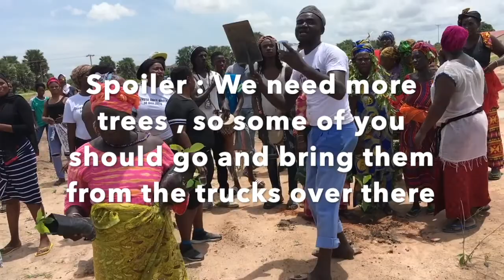EP39 « My message to the youth is..." -Sukuta - The Gambia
The people of Sukuta have won back their ancestral forest , that was forcefully taken from them by the ex dictatorial military regime .
Even though the forest has been severely exploited and many plots have been sold to individuals and real estate agencies, the major parts of the forest has been saved .
And on this video , I am documenting their attempt to replant trees on the areas that have been mysteriously cleared (nobody knows by who and why...)

This is like a historic moment , the land officially belongs to the community instead of the state... It’s an exiting moment for the people ...
Personally Its a privileged to take part in such events .

This is a three episode series.

More grace ,prosperity and love in your life!